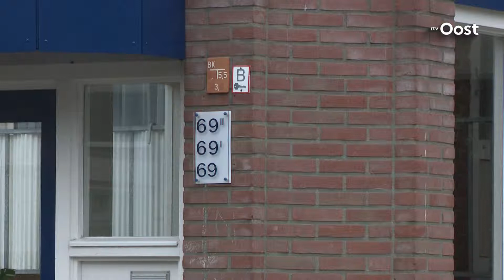Wethouder Hateboer van Enschede steunt scheefwoon-beleid Blok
Wethouder Jeroen Hateboer van de gemeente Enschede steunt als een van de weinige wethouders in het land het beleid van VVD-minister Blok om het zogenoemde scheefwonen in sociale huurwoningen aan te pakken.